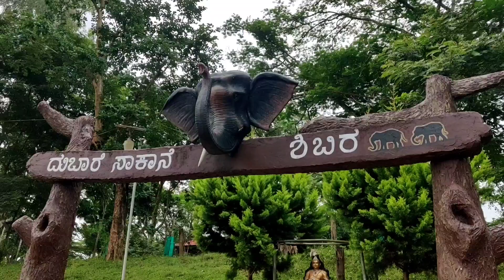we came for Karnataka dobare elephant camp